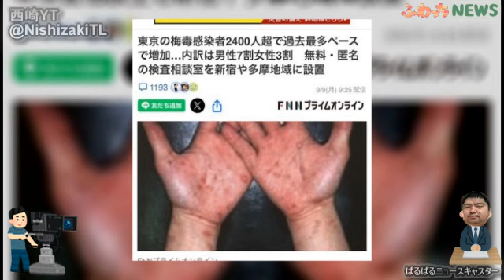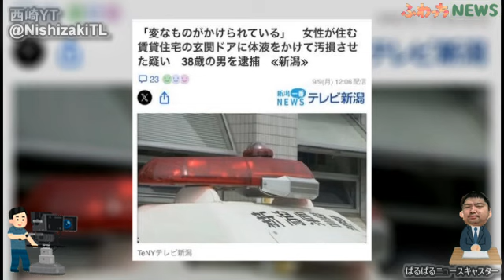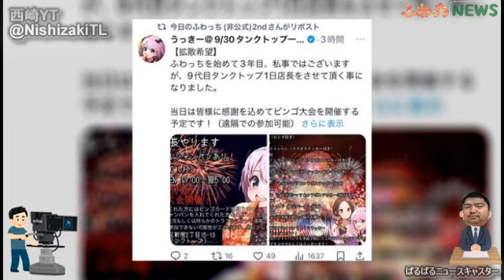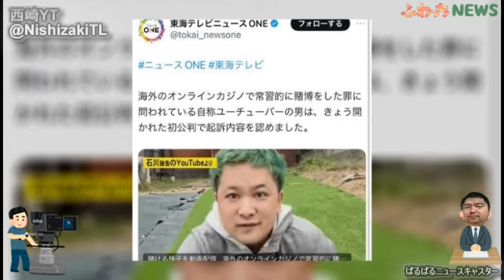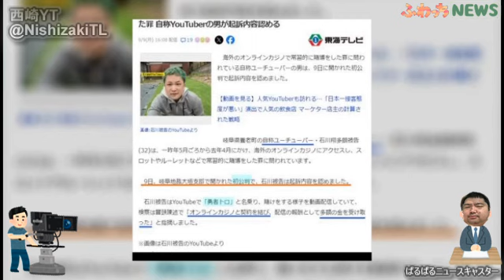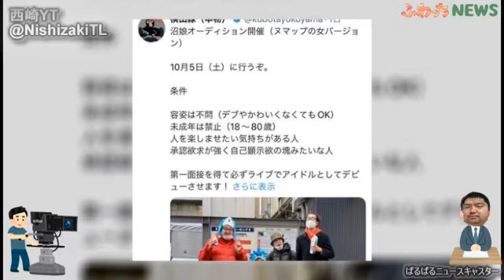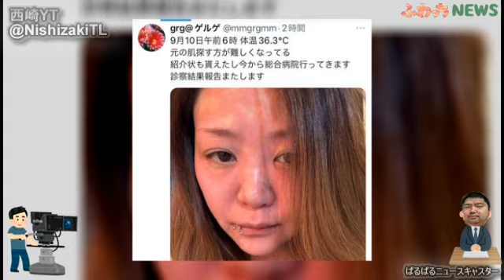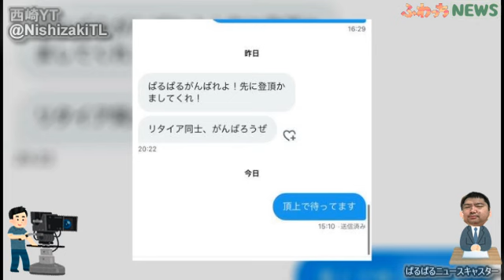とある配信者がリタイア・ふわっちニュース ぱるぱる